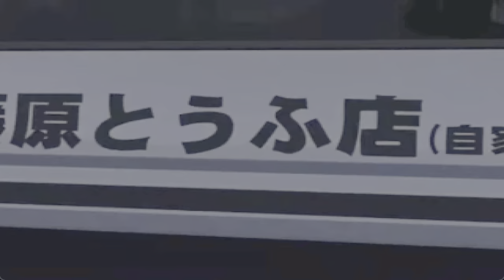mugen 1.1b1 eve battle brutal doomguy, kfm-ultra/postal kung fu dude, duke nukem vs nyal/nyal-null-